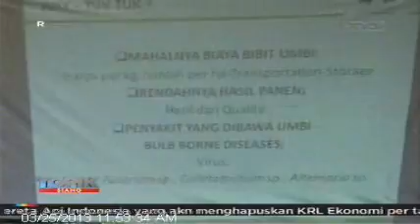TOPIK ANTV Bawang Tuktuk, Alternatif Pengganti Bawang Merah